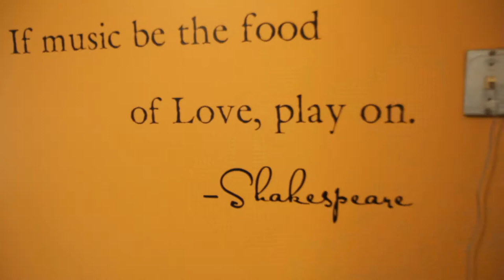"DJ & PHOTOGRAPHER" Salis / Heywood Wedding 4.2.16 @ Palos Country Club Orland PK IL.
Congratulations Sami and Paul!!!

DWF Formal DJ & Foto DJ's, MC's and Photographs an Awesome Wedding Ceremony at Nativity of Our Lord in Bridgeport IL. and a Reception to follow at Palos Country Club Orland park IL. on April 2nd 2016.

Video Capture by: DWF and Pete Rosendahl

Video Editing by: DWF

Original Music Produced by: DWF